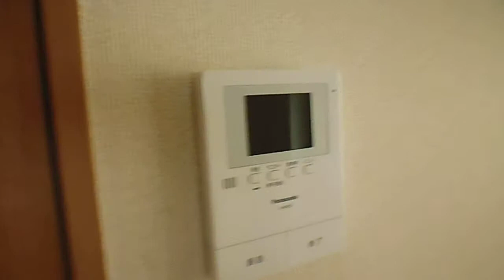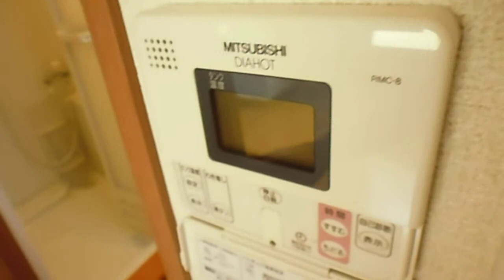グランシャリオ ホームエージェント新高円寺